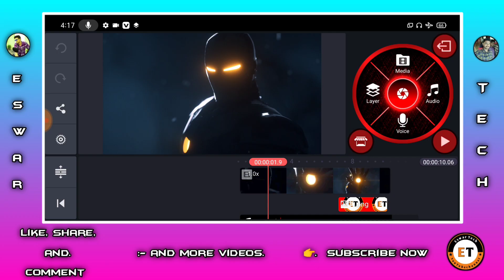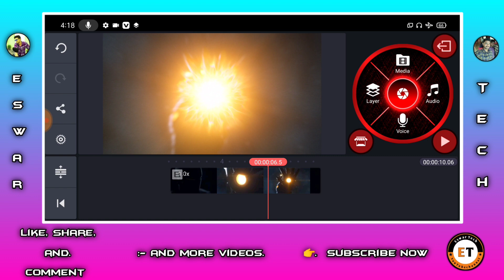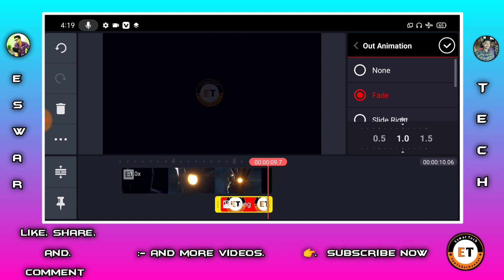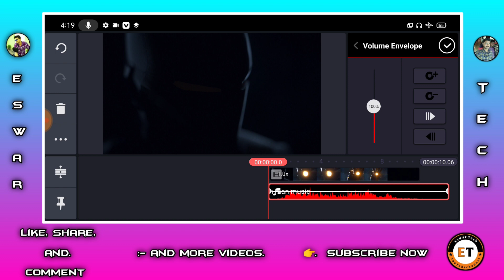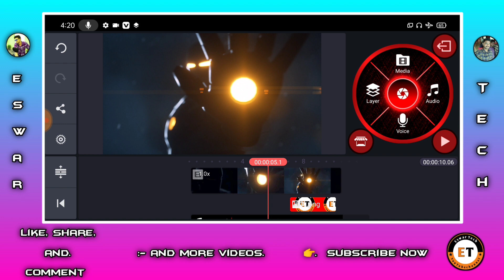how to create within 5 minutes gaming intro edit with kinemaster application